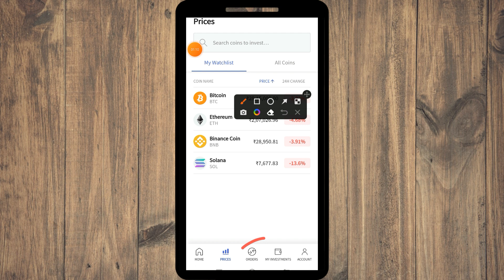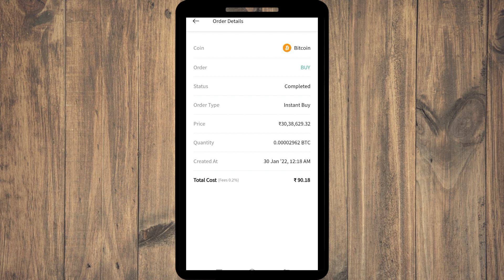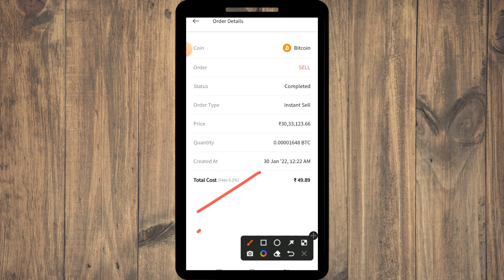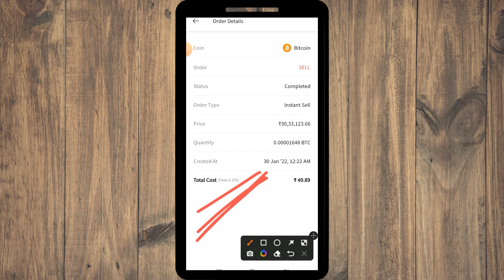Coindcx मे CryptoCurrency Buy करने पर Tax कितना लगता है । Coindcx Tax Full Process ! CryptoMint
How To Add Candle Chart In Coindcx
how to add money in coindcx
coindcx add money
coindcx add funds problem
coindcx fees
coindcx se paise kaise kamay